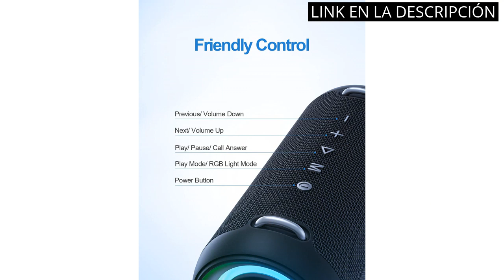【Huawei sound joy】Descubre los 4 mejores productos con el innovador Huawei Sound Joy 🔥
✋  Aquí están descubre los 4 mejores productos con el innovador huawei sound joy disponibles en el mercado.

🔽🔽🔽 ENLACES DE COMPRA HUAWEI SOUND JOY 🔽🔽🔽

1) MIFA A90 Altavoz Portátil Bluetooth Inalámbrico Impermeable RGB LED Luz True Wireless Stereo 30 Horas de Reproducción, Micro-SD, Memoria USB, Jack 3,5mm, Carga Type C, Negro

2) Tronsmart T7 Altavoz Portátil Bluetooth 5.3, Luces Led y Protección Agua IPX7, Graves Potentes con Sonido Stereo 360° de Alta Fidelidad, Speaker Exterior Inalámbrico con EQ para Fiestas, Viajes

3) OHAYO Altavoz Bluetooth X8 Pro, Altavoz Bluetooth portátil Resistente al Agua IPX7, Altavoz Bluetooth Potente con Sonido Estéreo, Bajos Potentes, Efecto de Triple Bajo, hasta 30h de reproducción

4) EWA con Estuche de Transporte, A106 Pro Mini Altavoz portátil Bluetooth Ducha Inalámbrico Extra Bass, Impermeable IP67, con 12 Horas de Reproducción Lectura Senderismo Playa y Viajes (Negro)

00:00 - Intro
00:06 - 1) MIFA A90 Altavoz Portátil Bluetooth Inalámbrico Impermeable...
00:46 - 2) Tronsmart T7 Altavoz Portátil Bluetooth 5.3, Luces Led...
01:28 - 3) OHAYO Altavoz Bluetooth X8 Pro, Altavoz Bluetooth portátil...
02:06 - 4) EWA con Estuche de Transporte, A106 Pro Mini...
02:50 - Outro